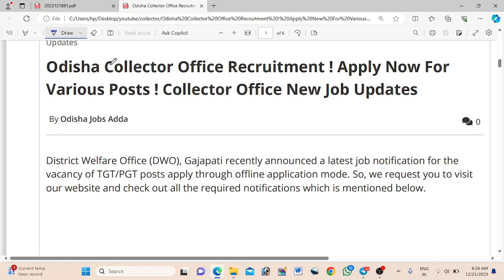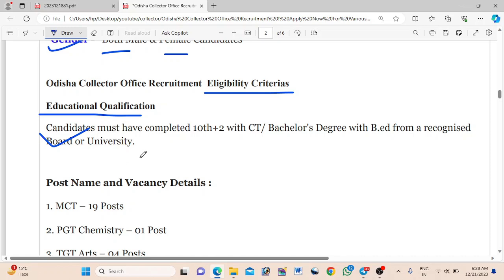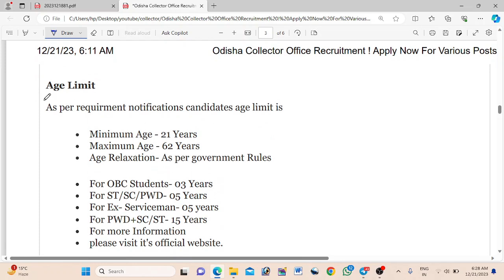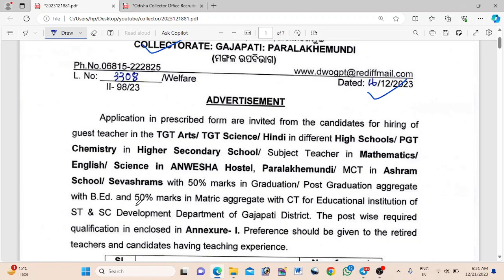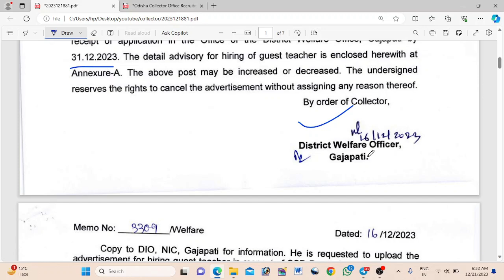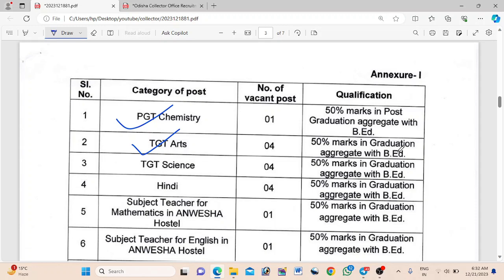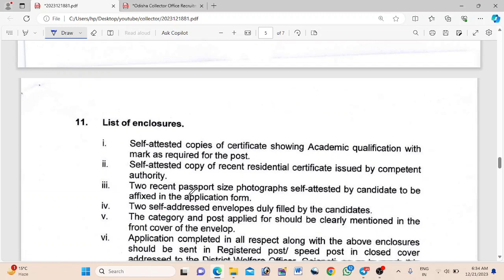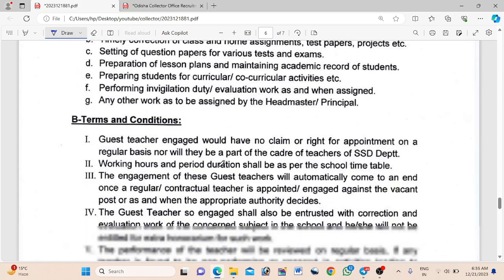Odisha Collector Office Recruitment ! Apply Now For Various Posts ! District Welfare Office Job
Odisha Collector Office Recruitment ! Apply Now For Various Posts ! District Welfare Office Job ! Technical Jagruti